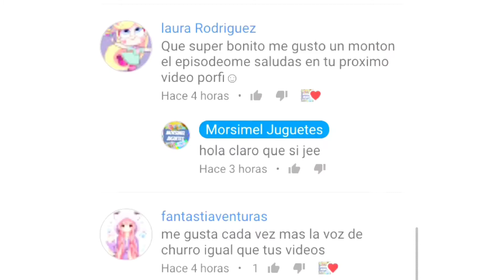NOVELA "RUTINA DE CHICOS" , CAPITULO FINAL , SOMOS MILLONARIOS !! $$$$$ Y NADA ES COMO PARECE !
Hola Muy Querido y Amable Morsifan ! El dia de  hoy te traigo el capitulo final  de una de las mejores ksi novelas que podras encontrar en este 2018!.

Espero que te haya super fascinado la novela y si quieres mas novelas y sobre de que temas , hazlo saber ;) tkm

Si quieres ver el primer capitulo de estreno dale click al enlace ;)

Si te gusto y quieres pasarte al segundo capitulo dale click aqui

NOVELA "RUTINA DE CHICOS" , CAP. 2  EL MISTERIO SE RESUELVE ! Y EL MINI SUPER DE BARBIE

Y si de verdad te encanto la ksinovela, no te puedes perder el capitulo 3!

No te pierdas el capitulo 4
NOVELA "RUTINA DE CHICOS" , CAP. 4  LA SORPRESA DE BARBIE,  UN MILLONARIO LLEGA A SU SUPER !!!

Me despido esperando te encante;)

BESOS

 Facebook personal : Morsi Morsimel

SE UN MORSIFAN DE CORAZON !

NOVELA "RUTINA DE CHICOS" , CAP. 1 DESAPARECIO ÑEMUR!!! OMG ;(HACEMOS UNA KSICAMA con $0 PESOS MXN ;O !! WOOW NO GASTAMOS NADA ! Tiane Doll va a consulta con la fabulosa DRA. MORSI !! OMG ! AUCHH !!! HAZ UNA CAMITA PARA LOL Y KSIMERITO ! QUE EMOCION :) diy
diy CHURROKU CONTRA FREEZER! CHURRO SE CONVIERTE EN GOKU DE DRAGON BALL Z ! MI COLECCION ksimeritos Albinos sienten el temblor y hacen un DIY :0!!!
diy HAGAMOS UN KSI PASTEL PARA LOS ÑEOÑITOS CON MORSI- RECETA ! diy HAGAMOS NUEVOS VESTIDOS PARA LAS AMIGUIS !
El Show de San Valentín de CHURROTUBER Y GUSAFIO ! Churro recita poema oh PERDON ENFERMERA, LLORAN MUCHO ;( ! KSIMERITOS IMPUNTUALES Y SU IDA CON LA ENFERMERA TANIA
MI BOBOZIDAD ERA LA ULTIMA !! Y TINGA DE LAS AMIGUIS LA RECIBE! OMG! ksi Bolsita de COMIDAS! para tus Neonatos ! DIY !
Diy ESPUMANTUNFLAS PANTUNFLAS DE ESPUMANTIS! HAZLAS! FACILES Y HERMOSAS CHURROTUBER Y GUSAFIO EN JUQUILA , OAXACA. EDICION ESPECIAL ;) diy KSI-PORTABEBE SAN VALENTIN, FACIL, RAPIDO Y HERMOSO!! omg!!